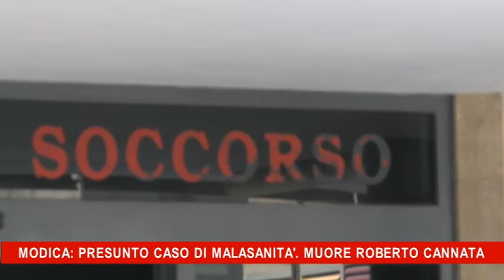Modica presunto caso di malasanita' Muore Roberto Cannata